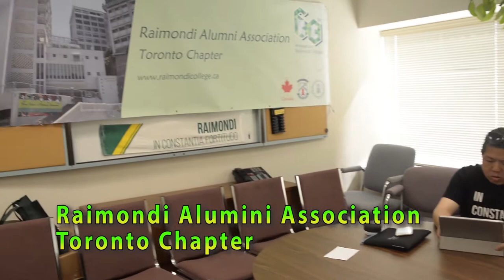RC60TH event 現場: 播放祝賀短片 Grand Hall, HKCEC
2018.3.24 RC60TH Raimondi College 60th Anniversary Banquet Celebration - at HKCEC 現場: 播放短片
Camera / edit (video content): Anthony Cheung (74)